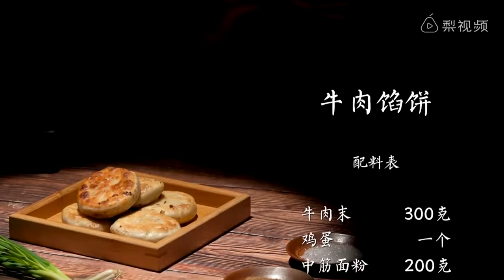Beef Pie in Shenyang 20 Year Old Shop